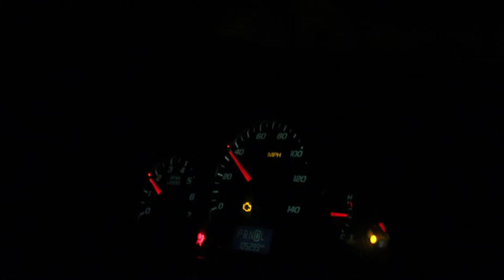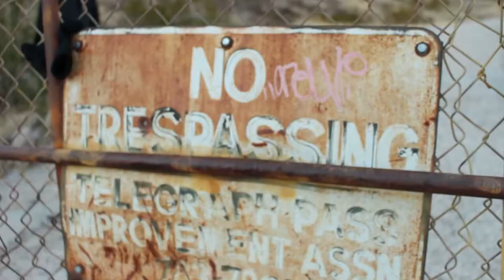Hiking Telegraph Pass | 2014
A good old hike up telegraph pass for the end of 2014.

Songs:
Marvin Gaye & Tammi Terrell - Ain't No Mountain High Enough
Matthew Parker - VerZinia
Favorite Song - tobyMac (ft. Jamie Grace)